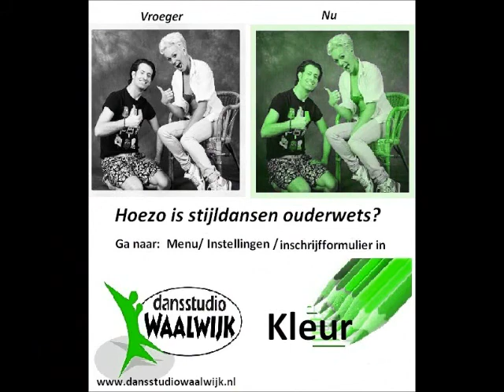Promo ..ai se eu te pego 2012